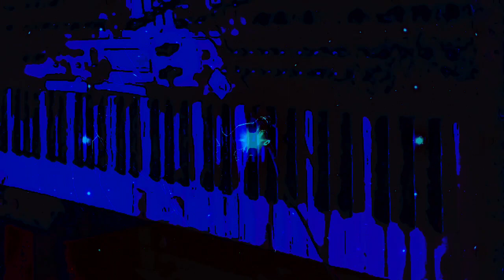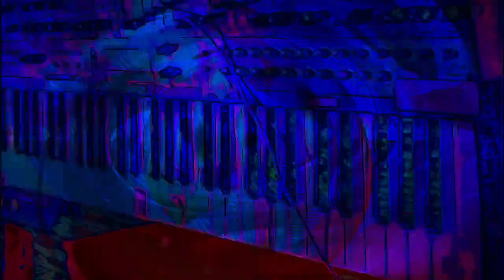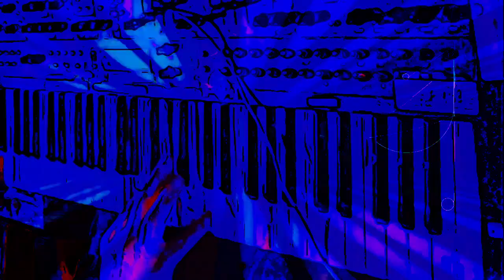The 16:28 minute long videos getting made and uploaded. *Photosensitivity Warning*